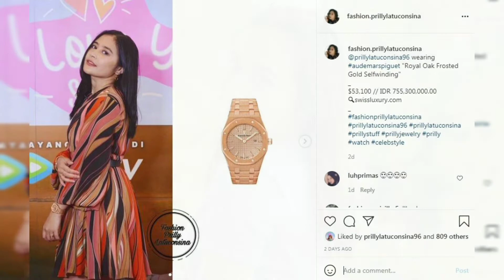Heboh harga jam tangan Prilly Latuconsina seharga rumah,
Prilly termasuk artis yang gemar mengoleksi deretan fashion item mewah.

Bukan hanya itu, pemain web series Ustad Milenial ini juga pernah tertangkap melengkapi penampilannya dengan aksesori mewah, salah satunya jam tangan mewah.